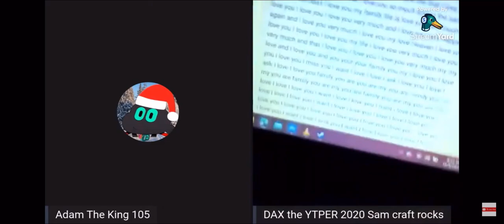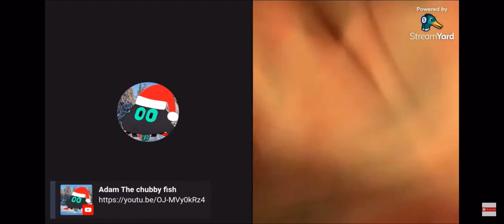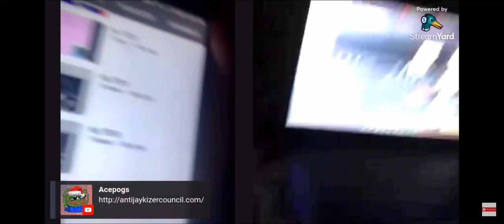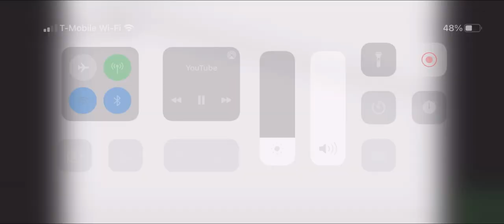Best Rage 😡 😤 compilation of Adam and Dax Stream this week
So Decided to did a rage compilation
Of me and my friend Dax We  Kind of rage and laughed a lot last night stream is because after all the BS that’s been going on this week and the past two weeks￼

Its of you enjoy it sit down relax and enjoy￼